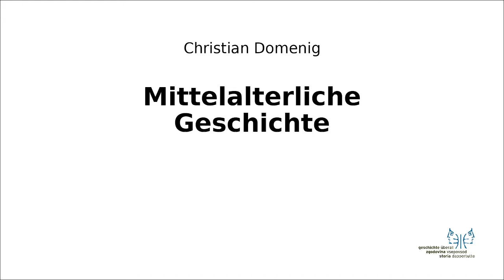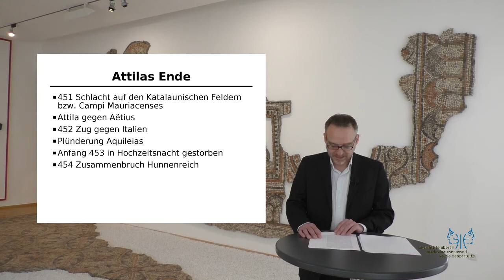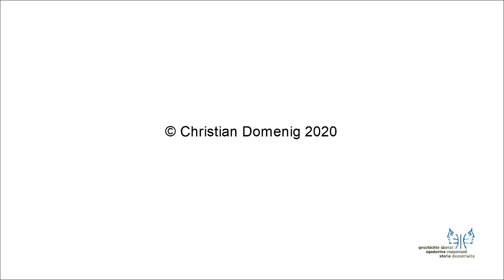Mittelalter I 3 Attilas Ende